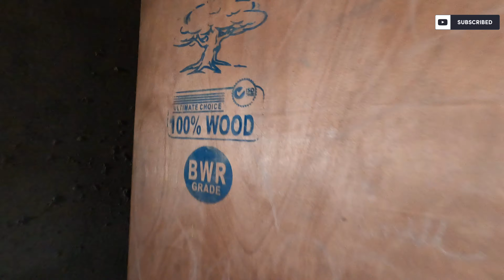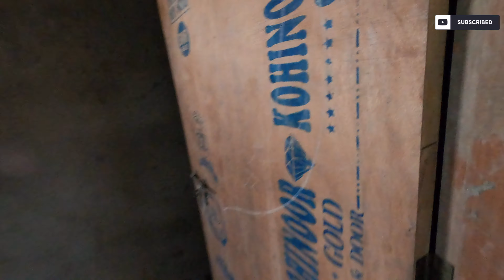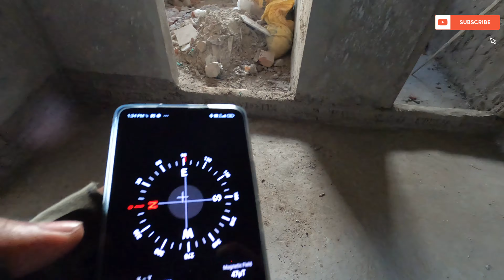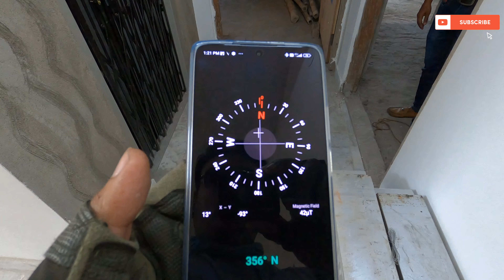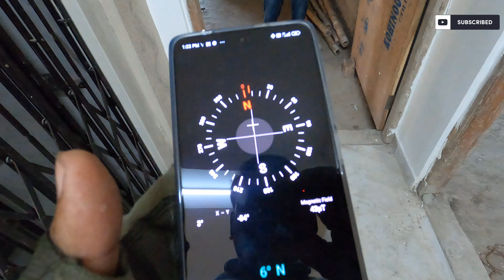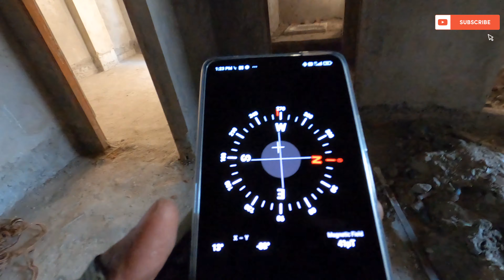Cheapest 2Bhk Flats for sale in Topsia / No Brokerage / Ready To Move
Nawaz Sarfaraz

For Flat advertisement & Promotion .

"moinakVlogs"